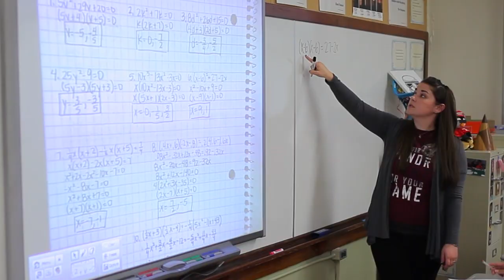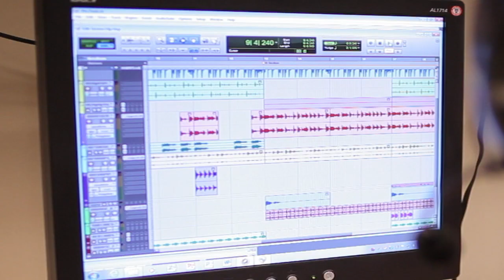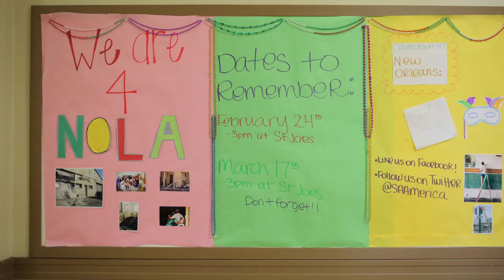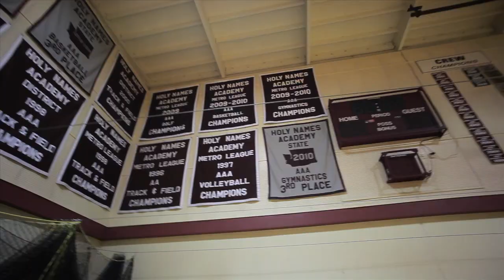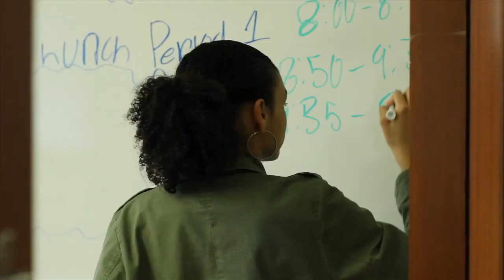Holy Names Academy Admissions Video